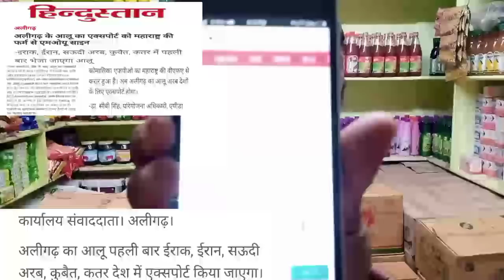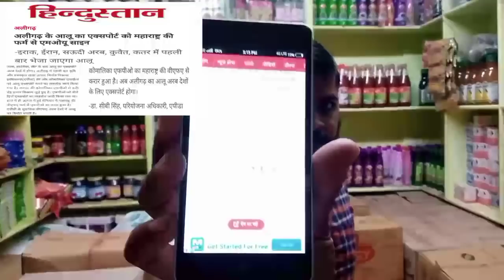अलीगढ़ से आलू 15 नवंबर से पहली बार कतर,साउदी अरब, ईरान,इराक कुवैत भेजा जाएगा।दाम बढ़ेंगे धैर्य रखें